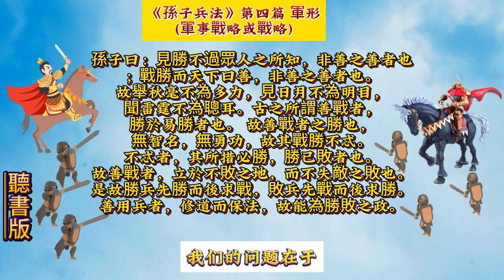《孫子兵法》(原文+翻譯+故事戰例) 軍形02#孫子 兵法 用兵 10分鐘讀書 創業 商戰 孙子。5分钟读书 创业 # art of war